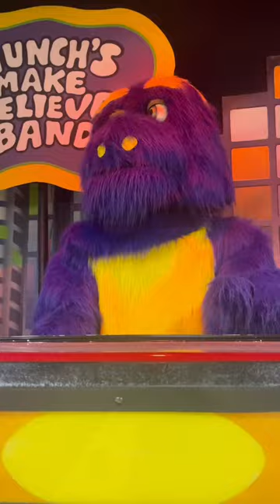Chuck E. Cheese vs FNAF